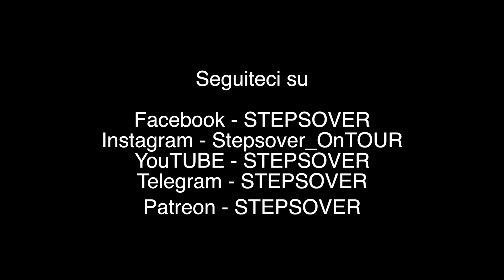I viaggiatori Italiani bloccati all'estero | facciamoci quattro chiacchiere | ep.1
Episodio 220: Primo appuntamento con una mini serie dedicata a delle interviste con i nostri amici, ovvero viaggiatori italiani che si muovono con diversi mezzi, su van, camper, camion, a piedi o in bicicletta. Cercheremo di intercettarne in tutto il mondo, così da darvi la visione più completa e reale possibile. DAJE!

Rosanna Facchetti
danitogo78
Pasquale Lettieri
MarkV
Silvio Perretta
marco montauti
manta82
FrancoB
Pio Pasquale
Stefano Chieffo
Alessandro Scaglione
Rosario berardi
Andrea Deiana

Seguite i nostri amici Carlo e Serena su Instagram - the.nirvan